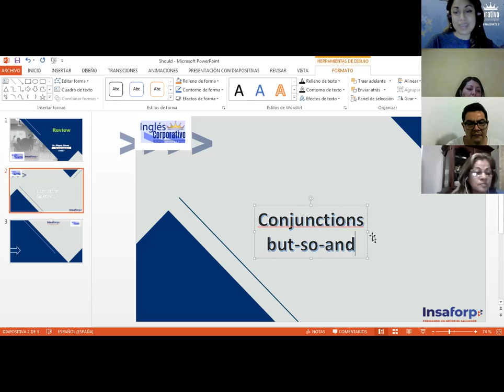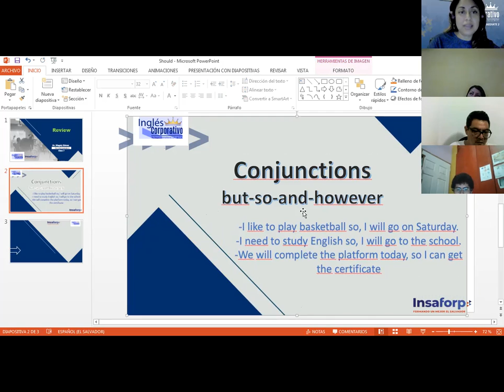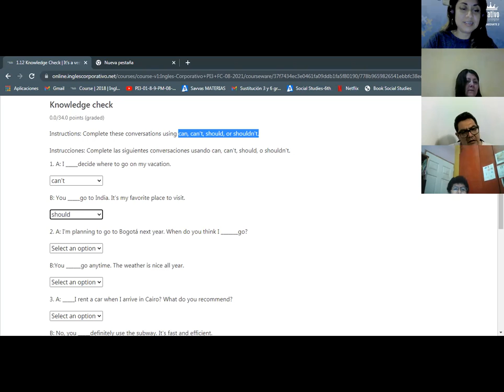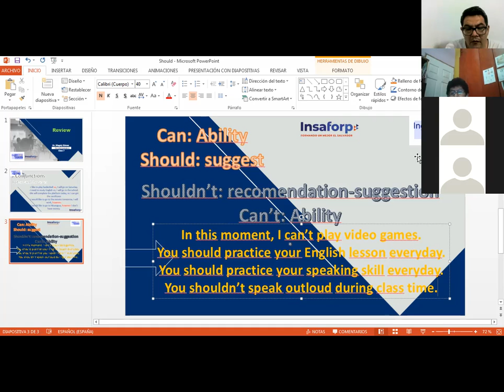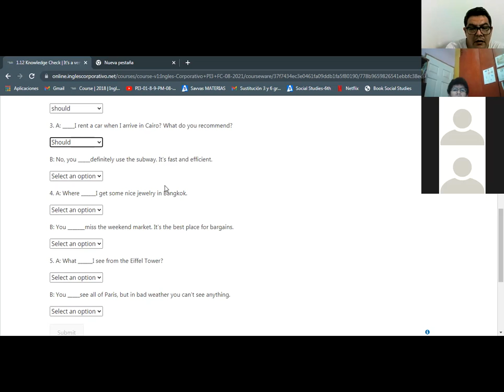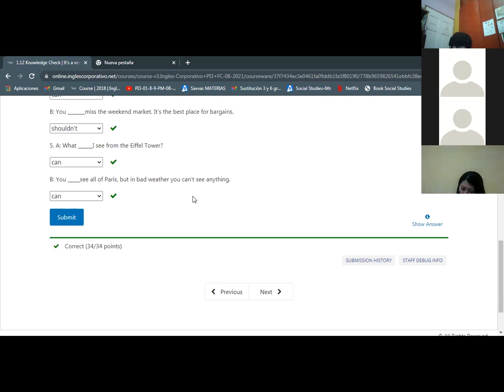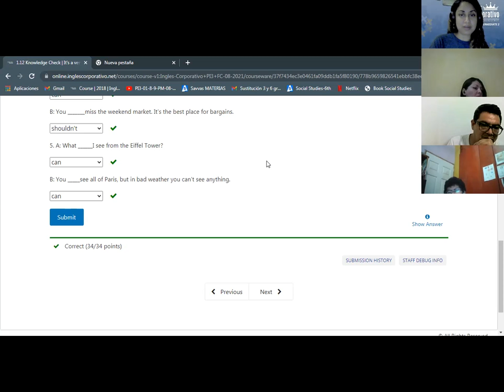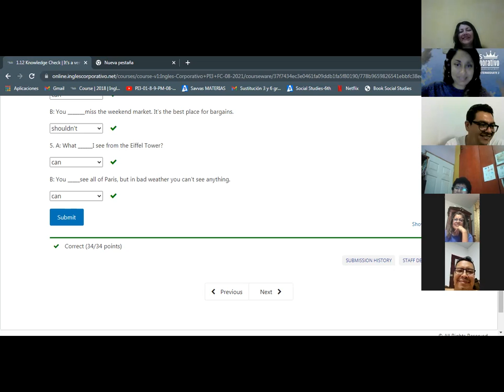Ingles Corporativo-Final Test Review 2-Day 15